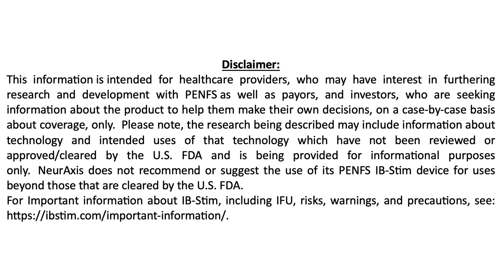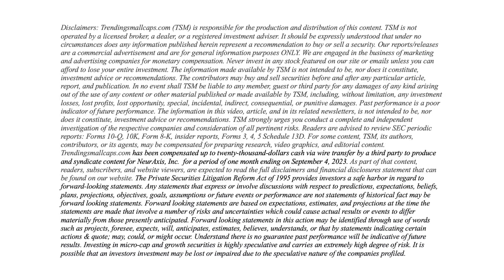NeurAxis Offers A Drug-Free Approach For Debilitating Pediatric Indications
NeurAxis is advancing innovative technology that can replace off-label prescribed pharmaceuticals for pediatric indications.